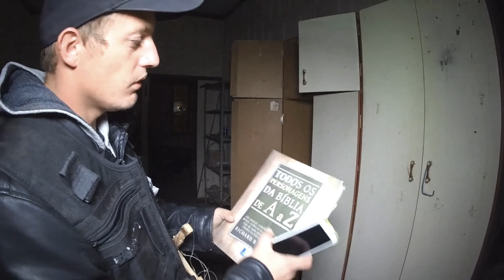INTEGRANTE CHORA E SE EMOCIONA AO SENTIR HOMEM FALECIDO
Família pede ajuda, e mulher conversa com seu pai
através do Spirit Box... foi incrível.

AQUI NO CANAL, VOCÊ TERÁ INVESTIGAÇÕES ARREPIANTES
QUE ESTARÃO DISPONÍVEIS SOMENTE AQUI "